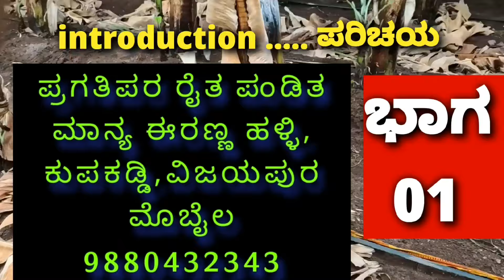01 # ಬಾಳೆ ಬೆಳೆದು ಕೋಟ್ಯಾಧೀಶನಾದ ರೈತ||Banana farming || Organic ||VIJAYAPUR Kupkaddi||IGKannur vlogs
01 # Organic Bannana Farming ||ಬಾಳೆ ಬೆಳೆದು ಕೋಟ್ಯಾಧೀಶನಾದ ರೈತ||VIJAYAPUR Kupkaddi||IGKannur vlogs

ಮಾನ್ಯ ಈರಣ್ಣ. ಹಳ್ಳಿ , ಕುಪಕಡ್ಡಿ ಗ್ರಾಮ, ತಾಲೂಕ ಬ.ಬಾಗೇವಾಡಿ,ವಿಜಯಪುರ, ಇವರು ಪ್ರಗತಿಪರ ರೈತರಾಗಿದ್ಧು ಬಾಳೆ ಮತ್ತು ಕಬ್ಬು ಬೆಳೆಗಾರರಾಗಿದ್ದು, ನೈಸರ್ಗಿಕ ಮತ್ತು ರಾಸಾಯನಿಕ ಎರಡರಲ್ಲೂ ಕೃಷಿ ಮಾಡುತ್ತಿದ್ದಾರೆ, ಕೃಷಿಯಲ್ಲಿಯೇ ಕೋಟ್ಯಾಧೀಶರಾಗಿದ್ದಾರೆ, ಇವರ ತೋಟಕ್ಕೆ ಇವರಿಂದ ಅನುಭವ ಪಡೆಯಲು ದಿನಾಲೂ ರೈತರ ದಂಡೇ ಬರುತ್ತದೆ.

IGKannur,Shraddha House, opp.MAHESHWARI BHAVAN, behind ITI College, Chalukya Nagar, VIJAYAPUR, KARNATAKA.
pin 586103

ॐ卐☪︎✝︎💖ॐ卐☪︎✝︎💖
⚘ಶರಣು ಬನ್ನಿ - ಒಟ್ಟಿಗೆ ಸೇರಿ - ಸಾಯಿ ಸೇವೆಯಲ್ಲಿ ಪಾಲ್ಗೊಳ್ಳಿ ☆☆☆☆☆ " ಸಾಯಿ ಧಾಮ " ಹೊನಗನಹಳ್ಳಿ,.
" ಸಾಯಿಸ್ವರ " ಟ್ರಸ್ಟ್  (ರ) ಬಾಗಲಕೋಟ ರಸ್ತೆ, ವಿಜಯಪುರ, ಕರ್ನಾಟಕ.
ಮೊ.8971717107 💚
ॐ🌍🕋اللہ ☬⛪✝
Welcome to .
SAI DHAAM .
*" SAISWAR "* Trust (  Regd  )  HONAGANHALLI ,  NH  218 ,  BAGALKOT  ROAD ,  VIJAYAPUR,  KARNATAKA ,  INDIA .

ಶ್ರೀ ಸಾಯಿ ಮಂದಿರದ ಕಟ್ಟಡದ ಕಾರ್ಯ ನಡೆಯುತ್ತಿದೆ, ಇದಕ್ಕಾಗಿ ಅಂದಾಜು ರೂ. 50 ಲಕ್ಷದಷ್ಟು ಖರ್ಚು ಆಗಲಿದೆ, ಅದಕ್ಕಾಗಿ ಭಕ್ತ ಮಂಡಳಿ ತಮ್ಮ ದಾನದಕ್ಷಿಣೆಗೆ ಧನ್ಯವಾದಗಳು.

your quarries .

जैन आणि जी 9 फरक,जैन केळी रोपे,केले की खेती,केले का पौधा,केळी लागवड खर्च,केळी लागवड माहिती,आधुनिक केळी लागवड,केले की खेती से कमाई,केळी लागवड कालावधी,केले की खेती कैसे करें,केले की खेती की जानकारी,केले की खेती कैसे होती है,केले की खेती करने की विधि,केले की खेती कैसे करते हैं,केले की खेती कब और कैसे करें,केले की खेती कैसे की जाती है,केळी लागवड कालावधी केळी जाती,आधुनिक केळी लागवड रमजान साठी,केळी जाती,केळी रोपे,रमजान साठी केळी लागवड माहिती
केला की खेती,आर्गेनिक केला,केला,आर्गेनिक केला की खेती,आर्गेनिक केला कैसे उगाए,केला वाला,केला किसान,केला की किस्मे,केला की खेती की पूरी जानकारी,केली लागवड,केली शेती,केले की खेती करने की विधि,केले की खेती,केले कि खेती,केले की खेती से कमाई,केले की खेती कैसे करें,कच्चे केले की स्वादिष्ट कोफ्ता करी बनाये,केले की खेती की जानकारी,केले की खेती कैसे होती है,केले की खेती कैसे करते हैं,केले की खेती कब और कैसे करें,केले की खेती कैसे की जाती है